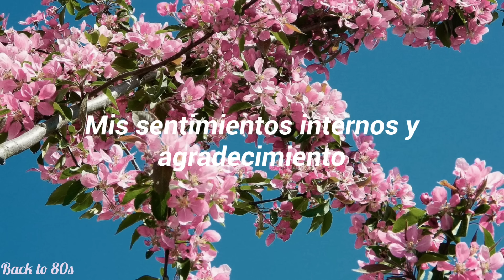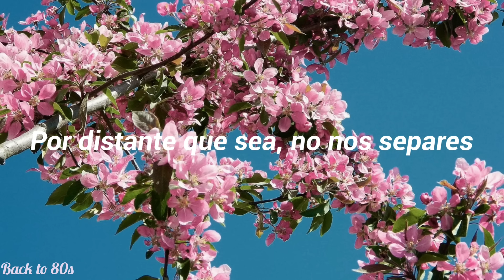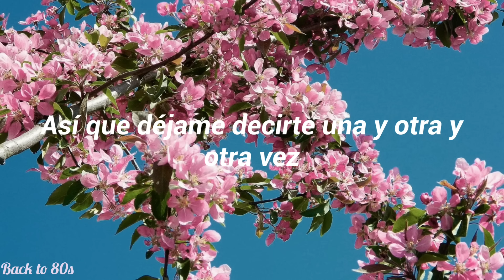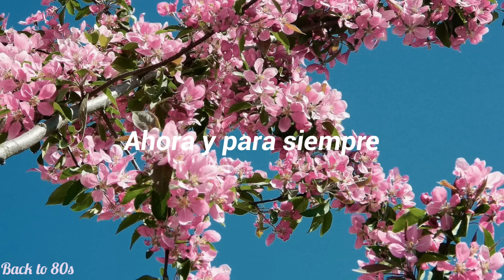Woman - John Lennon ( subtitulada al español)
Letra de la canción:

Por la otra mitad del cielo
For the other half of the sky
Mujer
Woman

Apenas puedo expresar
I can hardly express

Mis emociones encontradas ante mi irreflexión
My mixed emotions at my thoughtlessness

Después de todo, siempre estaré en deuda contigo
After all, I'm forever in your debt
Y mujer
And woman

Voy a tratar de expresar
I will try to express

Mis sentimientos internos y agradecimiento
My inner feelings and thankfulness

Por mostrarme el significado del éxito
For showing me the meaning of success

Ooh-ooh, bueno-bueno
Ooh-ooh, well-well

Ooh-ooh, bueno-bueno
Ooh-ooh, well-well

Mujer
Woman

El niño pequeño dentro del hombre
The little child inside the man

Por favor recuerda, mi vida esta en tus manos
Please remember, my life is in your hands
Y mujer
And woman

Abrázame cerca de tu corazón
Hold me close to your heart

Por muy distantes que sean, no nos separes
However distant, don't keep us apart

Después de todo, está escrito en las estrellas.
After all, it is written in the stars

Ooh-ooh, bueno-bueno
Ooh-ooh, well-well

Ooh-ooh, bueno-bueno
Ooh-ooh, well-well

mujer
woman

Por favor déjame explicarte
Please let me explain

Nunca quise causarte pena o dolor
I never meant to cause you sorrow or pain

Así que déjame decirte una y otra y otra vez
So let me tell you again and again and again

Te amo, si, si
I love you, yeah-yeah

Si existe alguna falla de ortografía, perdón 😞